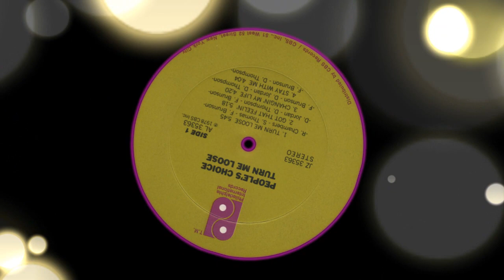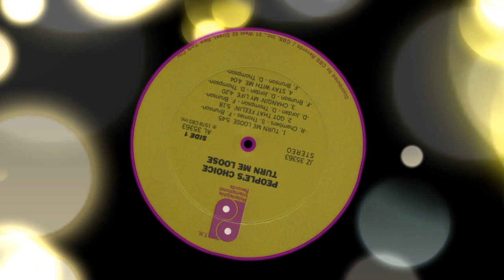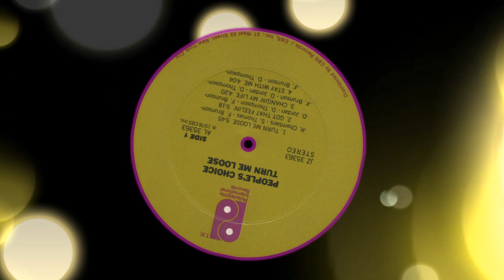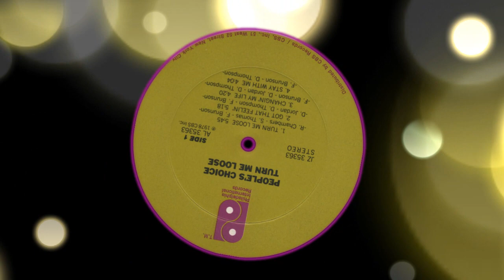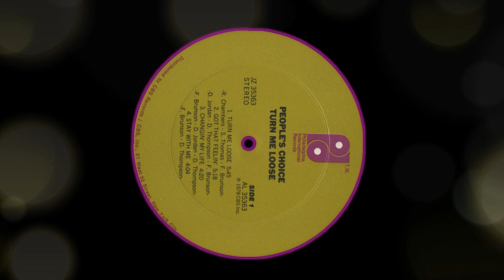People's Choice ‎– Changin' My Life ℗ 1978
Philly funk band People's Choice was formed by keyboardist and vocalist Frank Brunson in 1971. Drummer/percussionist David Thompson, vocalists Valerie Brown and Marc Reed, guitarists Darnell Jordan and Johnnie Hightower, keyboardists Clifton Gamble and Bill Rodgers, and bassist and vocalist Stanley Thomas were in the original lineup. They debuted the year they formed on the Phil-L.A. of Soul label; "I Likes to Do It" reached number nine on the R&B and went Top 40 pop. Later signed to Philadelphia International, they worked with Leon Huff on the disco-funk gem "Do It Any Way You Wanna." Among the great pieces of '70s Philly dance music, it was their lone R&B chart-topper and narrowly missed the pop Top Ten. A handful of comparatively minor hits for the Casablanca, TPC, and Mercury labels followed into the early '80s, after which they split. Brunson died in 2007, but Thompson led a new version of the band in the 2010s. People's Choice released Jammin' Philly Style, a set of updates, covers, and original material, in 2017.